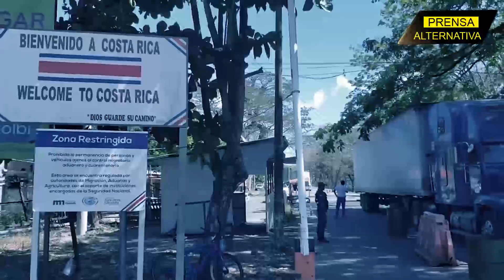Costa Rica será la nueva "dictadura" ¡Empieza la guerra contra la delincuencia!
Mientras los medios de comunicación critican duramente las políticas del presidente Nayib Bukele, cada vez son más los mandatarios que buscan replicar sus políticas de seguridad dejando en ridículo, a voceros como Fernando del Rincón.

Director General: Juan José del Castillo
Jefe de Prensa: Enzo Anchante
Jefe de Producción Audivisual: Jimmy Paucar
Jefe de Turno: Nancy Vargas
Investigador Asociado: Maylin Pariguán
Locución: Wilder Orbegoso
Edición: Bryan Ochoa